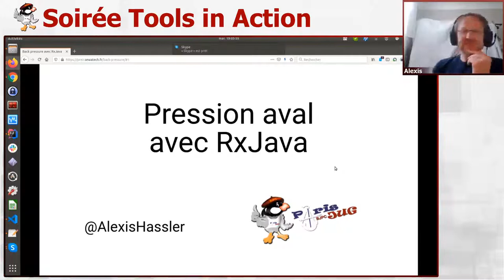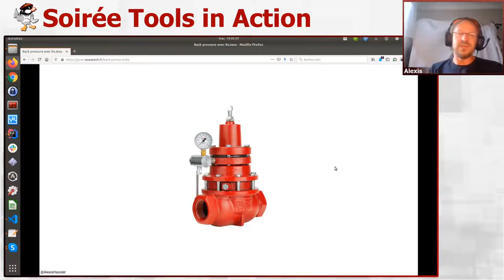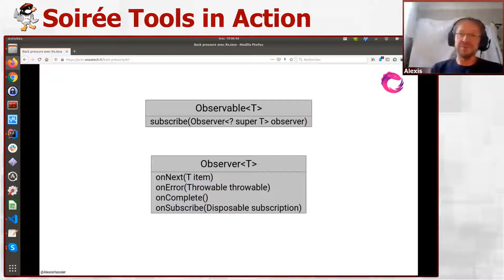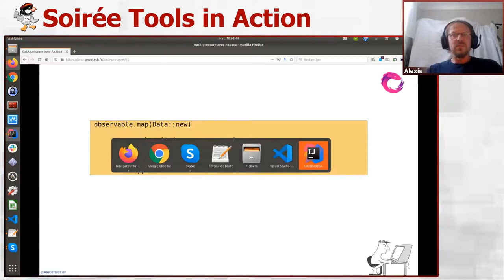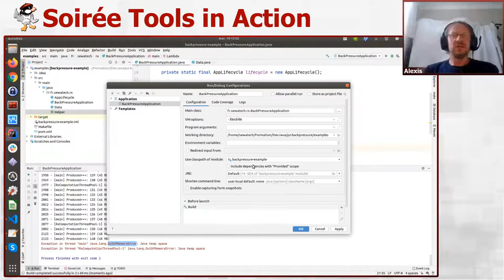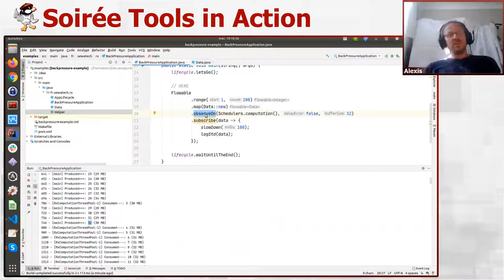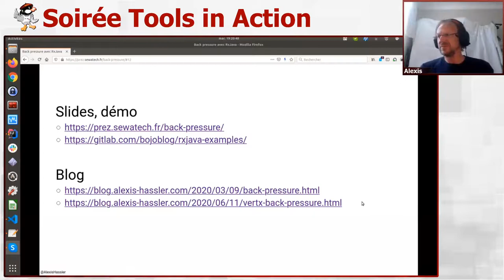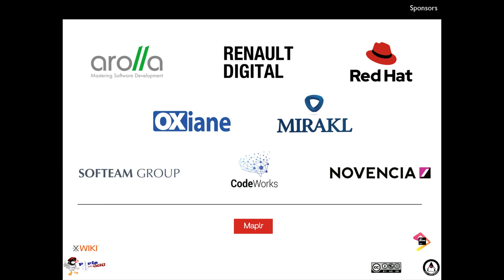2020/06/30 - Soirée Virtuelle TiA : La pression aval dans RxJava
Cette technique issue de la mécanique des fluides a été adaptée à l'informatique pour gérer les flux de données. Elle fait partie de la boite à outil de la programmation réactive.
A l'aide de quelques exemples avec RxJava, on va essayer de comprendre comment ça marche et ce que ça peut apporter.

par Alexis Hassler